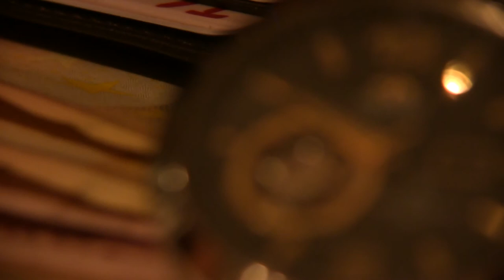01030 часы watch clock